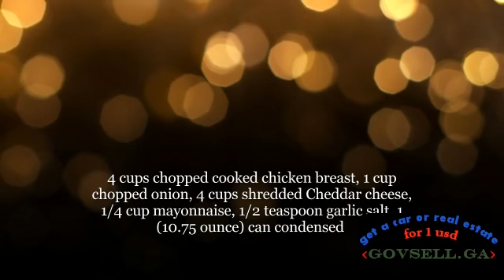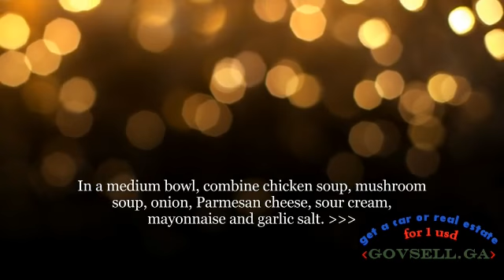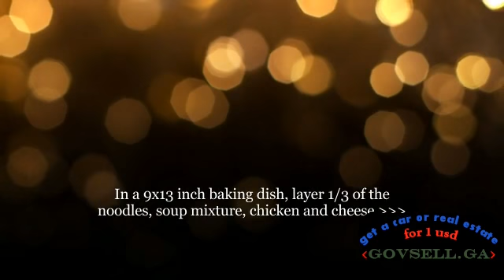Chicken Lasagna IV